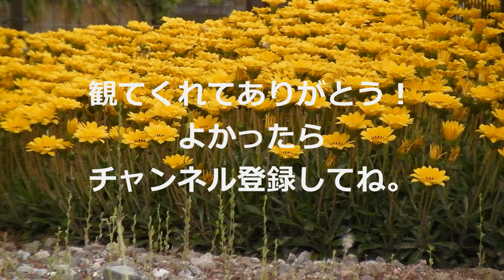空き地に咲いてたガザニアの群生 Gazania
空き地に、何だか蛇の目模様が目立つ黄色い花が咲いていたので撮影してみました。ネットで検索したところ、「ガザニア」という花みたい。別名クンショウギク、花言葉は「豪華」、「栄光」。

花の時期は4月～6月らしいので、5月は花真っ盛りのちょうどいい時期だったみたいですね。

カメラ：Xacti（DMX-CS1）

★動画やブログで紹介した情報を載せてるかも